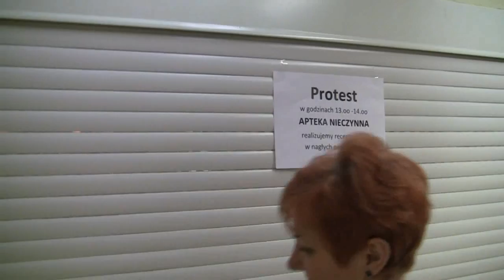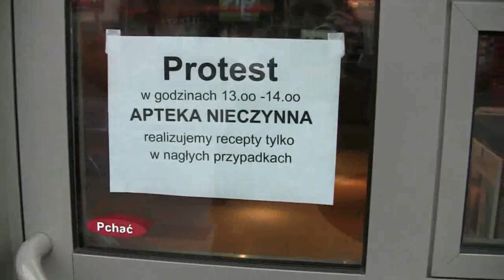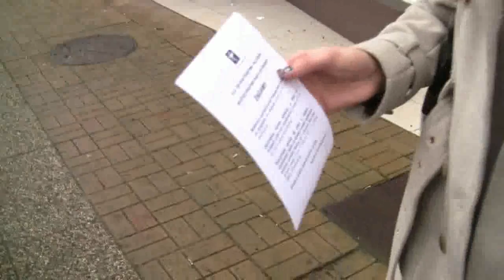Protest aptekarzy w Szczecine - apteki zamknięte przez godzinę